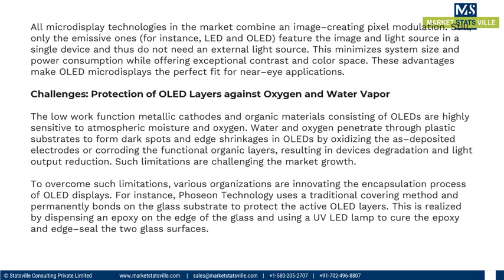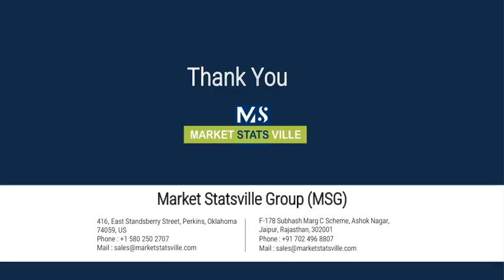OLED Microdisplay Market Emerging Trends and Competitive Landscape Forecast to 2027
The global OLED microdisplay market was valued at USD 123.9 million in 2020, and it’s anticipated to achieve USD 537.0 million by 2027, registering a CAGR of 27.6% in the course of the interval. The show business has superior from the substantial cathode ray tube (CRT) to the natural gentle–emitting diode (OLED), owing to the completely different show wants of varied industries. Developments in laptop sizes vary from mainframes to palmtops, and now to a show body that’s lower than an inch, diagonally.